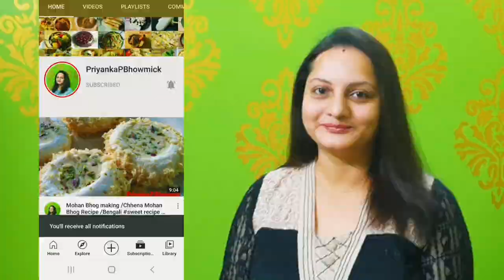Soya chaap masala || Nutrella recipes || Chaap Recipe || Soya chaap making || Veg recipes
This video about how to make soya chaap masala at home. Soya chaap recipe. Nutrella making. Soya bean recipe.